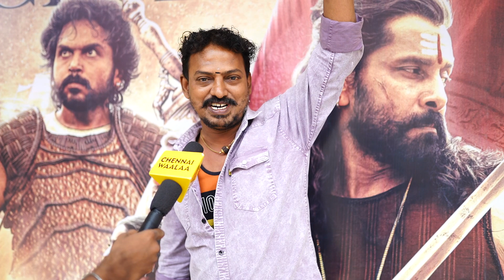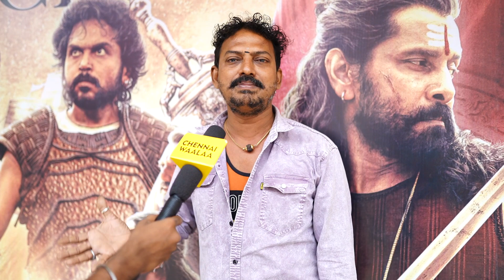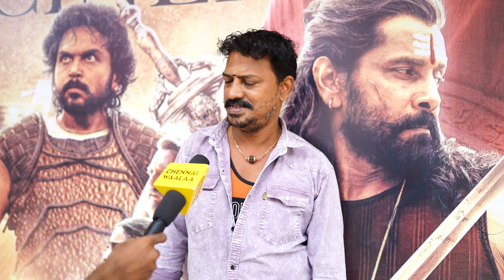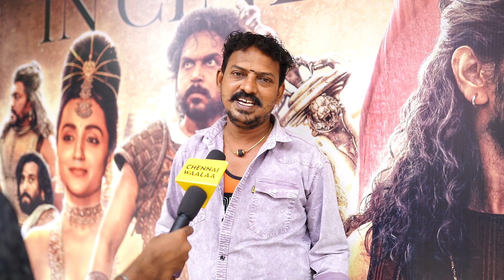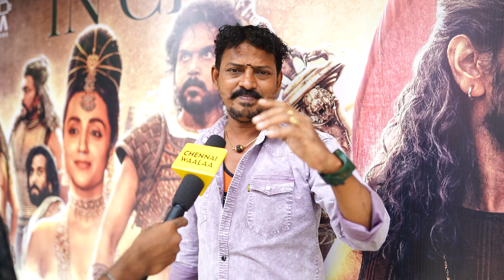யோவ் Mani Ratnam யாருய்யா நீ?? - பொங்கிய Tamil Cinema ரசிகர்!! | Ponniyin Selvan Movie Blast Review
Ponniyin Selvan Blast Review by Chennai Waalaa

Safe & Sound!
Spread Love!